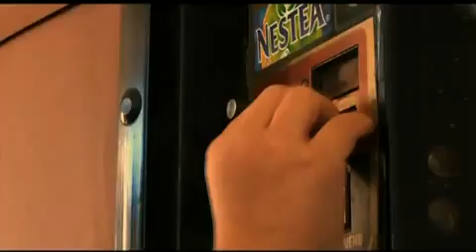La guerra entre Pepsi y Coca-Cola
Os presentamos un Ingenioso anuncio de Pepsi en una maquina de vending.Conoce nuestro canal de vídeos y la 1ª Biblioteca Retail con más de 300 estudios